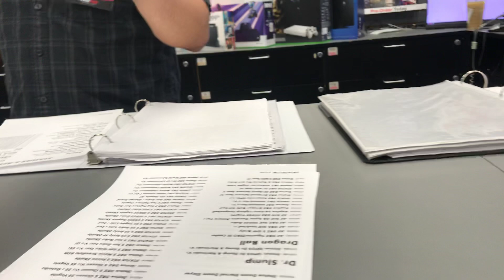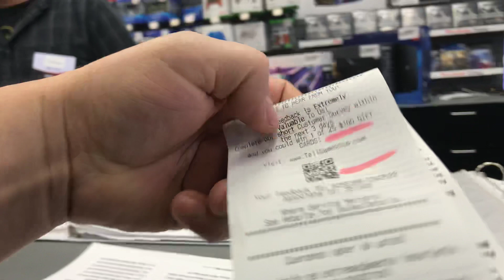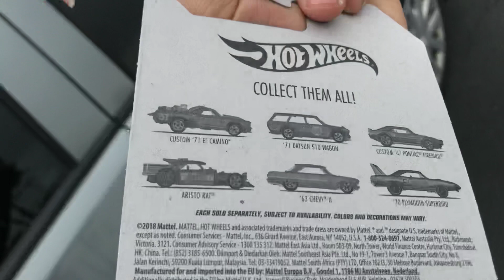Playdays Collectibles Taco Tuesday morning Hotwheels hunting at Game Stop!. 6.25.19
Let’s have some Hotwheels fun at Game Stop!. Open 7 days a week. Thank you for your business and support. Don’t forget to visit my YouTube channel